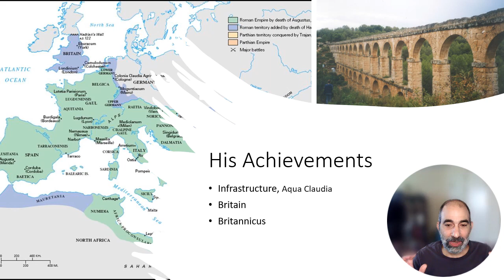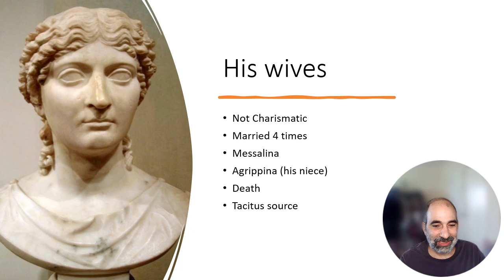Two Minute History on Claudius!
A quick overview of the Roman Emperor Claudius!

If you enjoyed this video  can also leave a one time "Thanks" contribution.  I love helping homeschoolers and history lovers with my free resources, so any contribution is greatly appreciated!

To learn more about Claudius here are a few links
General overview:

Primary sources on Claudius you can use.
Tacitus:  He covers many Roman Emperors.

Suetonius (his work is often seen as a bit over dramatic)